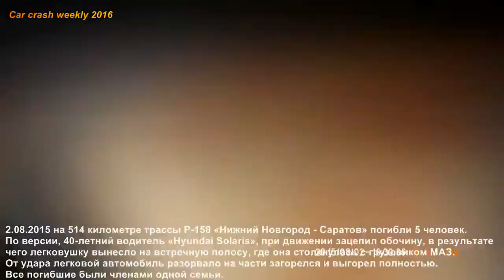Аварии за 2018 (18+)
RagozTv аварии